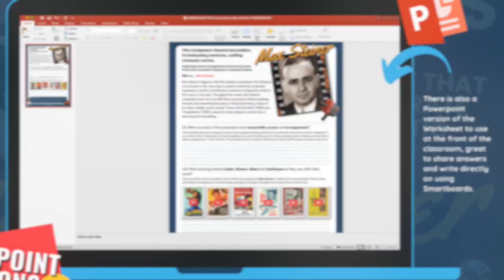Max Steiner - Film Composers: Listening and Writing Music for Movies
Discover the musical legacy of Max Steiner, the legendary film composer, with our comprehensive teaching resource. This package includes a captivating presentation that delves into Steiner's life and contributions to cinema, a thoughtfully crafted worksheet to engage students, and an answer sheet for easy evaluation. Immerse your students in the art of film scoring and explore the genius of Max Steiner. Elevate your music education with this enriching resource.

Listening and analysing the work and compositions of different film composers develops analytical skills, critical thinking, creativity, cultural awareness, and attention to detail. Understanding music in movies and television is essential in appreciating its contribution to storytelling and the audience's emotional experience.

These resources feature thought-provoking questions and exercises to help students develop their understanding of a broad range of different musical uses within film and television, and work perfectly with the "Leitmotifs and Film Music: Music in Film and Cinema" Bundle.

This range of presentations and worksheets provides an engaging and interactive way for students to learn about the importance of listening to music in film and television, explore the wider role of music within the film, develop critical listening skills, and learn about technical aspects of film music and score composition.

These 'Famous Composers of Film Music' worksheets come with a range of different listening analysing questions, from multiple-choice, to short statements and those that require longer, more detailed responses. Moreover, every worksheet also has a related "Further Analysis & Discussion" question. Each of these is unique, and an excellent way to build upon knowledge gained and spark further classroom discussion in small groups or with the whole class.

Each exercise comes with a printable worksheet, and a Powerpoint presentation with answers to use at the front of the classroom, great for sharing ideas and writing directly on using Smartboards. A printable Answer Sheet, saving you time with marking. Finally, a Google Slides version, which you can save to your own Google Drive, and a TpT Easel activity for learners to complete and submit online.

This resource is perfect for teachers looking to incorporate modern cultural elements into their music curriculum while also helping students develop skills relevant to the growing film and television industry.